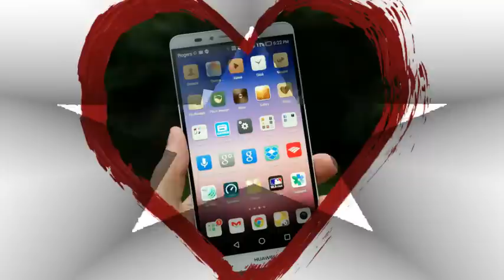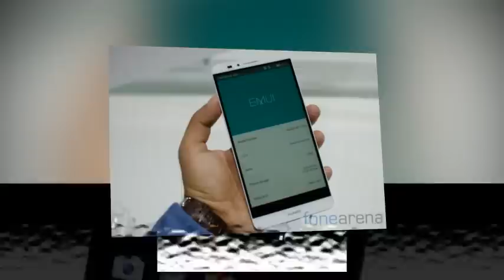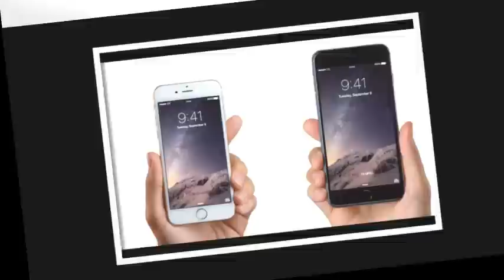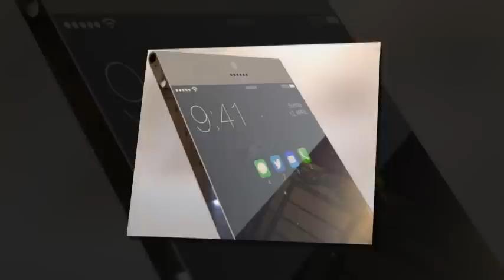5 Most Anticipated Devices at WMC, 2015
All eyes are on the upcoming technology event - Mobile World Congress 2015 which will kick off on 2 March in Barcelona and conclude on 5 March, as several flagship devices from world's major smartphone makers like Samsung, HTC, Sony, Microsoft and Huawei are expected to unveil at the event.

Some of the most-anticipated devices expected to be announced at the MWC 2015 are Samsung Galaxy S6, Sony Xperia Z4, HTC One (M9), Microsoft Lumia 1330 and Huawei Ascend Mate 7.

Hype around Samsung's flagship smartphone is huge with gadget lovers expecting it to come with a major overhaul after the disappointing sales of its predecessor, the Galaxy S5.

According to reports, the device is expected to feature a 5.5-inch qHD screen with 1440x2560 pixels, Exynos 7420 chip, Android 5.0 Lollipop, 20 mega pixel camera, and 32GB of internal memory and 3GB RAM.

Gadget lovers will expect the HTC One (M9) to be another great device, following the success of M7 and M8. It is expected to have features like 5-inch screen display, Qualcomm Snapdragon 810 chip, 20 mega pixel main camera and an HTC UltraPixel front snapper, and come in gold, grey and silver colours, according to Bloomberg.

However, @upleaks claimed that the device might have a 1920x1080 screen resolution, 3GB RAM, 2840mAh battery, HTC Sense 7, and 20.7 mega pixel main camera and 13 mega pixel or UltraPixel 4 mega pixel front snapper.

After failing to make it at the recently concluded CES 2015, the Xperia Z3 successor is expected to be announced at the MWC 2015. It is reportedly coming with a 5.2-inch Full HD TRILUMINOS display or a 5.5-inch QHD display, a 64-bit processor - Qualcomm Snapdragon 810, Android 5.0 Lollipop, 32GB internal memory and 4GB RAM, 3420mAh battery, and 20.7 mega pixel main camera and 4.8 mega pixel front snapper.

Huawei Ascend Mate 7

The upcoming phablet from Huawei is expected to come with features like 6.0-inch IPS LCD capacitive touchscreen with 1080x1920 pixels (368 ppi pixel density), Quad-core 1.8 GHz Cortex-A15, Android 4.4.2 KitKat, 16GB internal memory and 2GB RAM, 32GB storage and 3GB RAM with microSD card up to 128GB, 13 mega pixel main camera and 5 mega pixel front camera, and non-removable Li-Po 4100mAh battery.

Microsoft Lumia 1330

The upcoming device from Microsoft is expected to sport a 5.7-inch IPS LCD capacitive touchscreen protected by Corning Gorilla Glass 4 with 720x1280 pixels (that is 258 ppi pixel density). Reports suggested that it will be powered by a Qualcomm Snapdragon 400 processor, run on Microsoft Windows Phone 8.1, house 14 mega pixel main camera and 5 mega pixel front snapper, and come packed with 32GB internal memory and 1GB RAM.